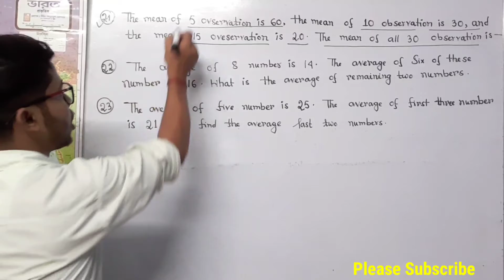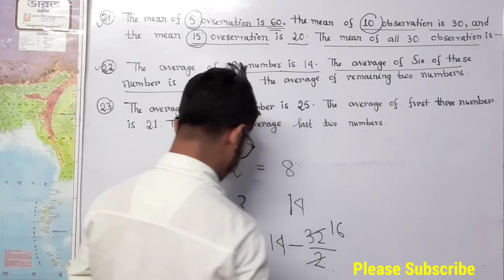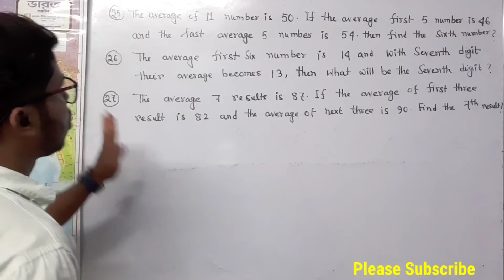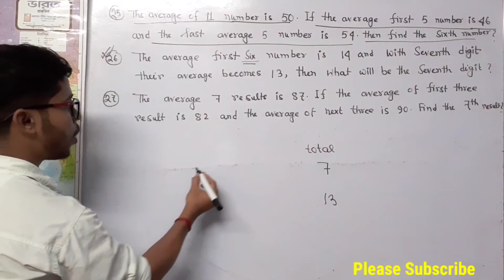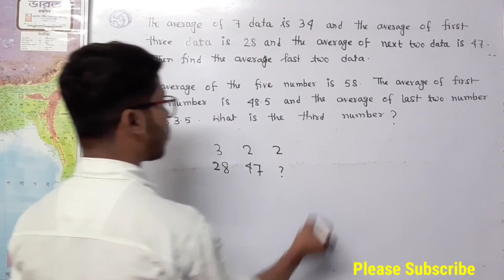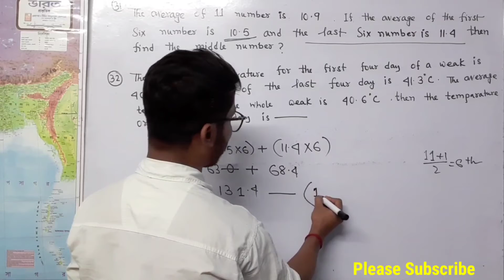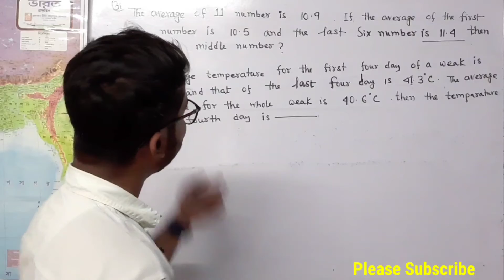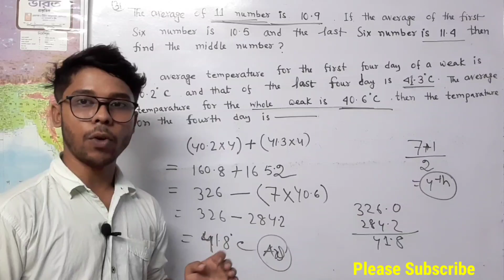Competitive Math//Problem on Average in Details// Part 2// অঙ্ক শিখুন সহজে ও সম্পুর্নভাবে